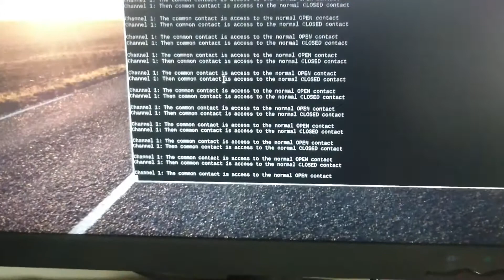Raspberry Pi - relekortti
RPin relekortin testausta